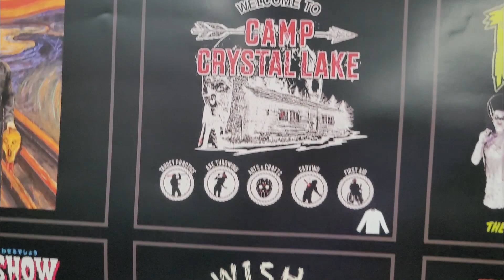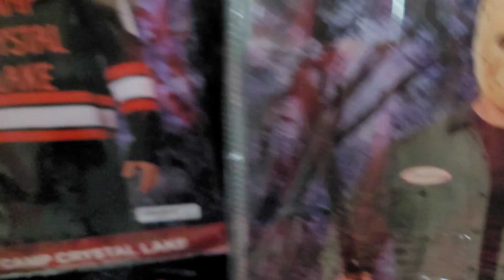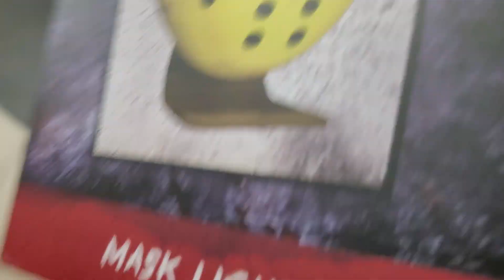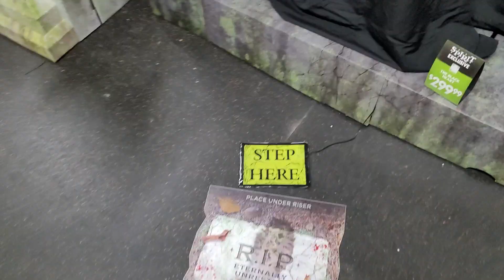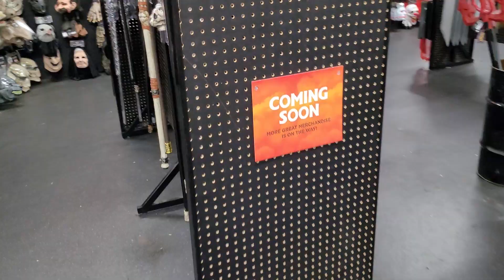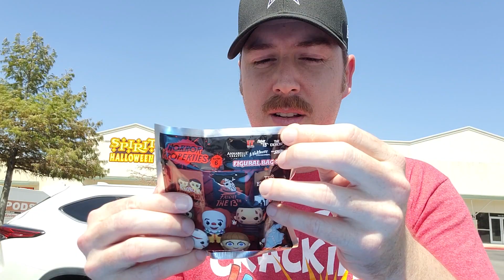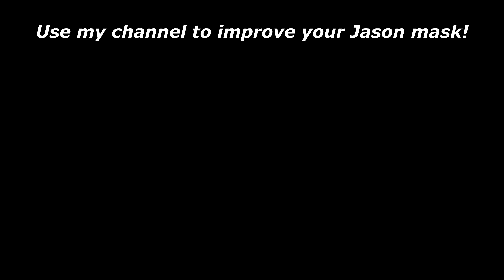Spirit Halloween Friday the 13th Walkthrough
Spirit Halloween is open! I thought it would be fun to do a walkthrough and focus specifically on all of their Friday the 13th items! Which of these will you be purchasing??